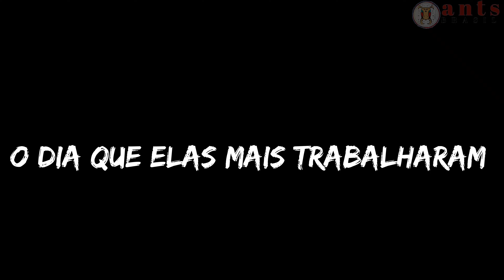Tanajura " Criação completa " HD - Como Criar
Como iniciar uma colônia de formigas, montando um formigueiro com tanajura, formiga rainha do início ao fim da colônia

❓Dúvidas ou Sugestões : como posso te ajudar?

🎦Capítulos :

0:16  revoada das tanajuras
Como funciona a revoada das formigas

0:47 formação do formigueiro
1:10 montando o formigueiro
1:15 evolução da colonia
2:20 nascimento das operárias
3:00 rainha tanajura
3:20 castas na colonia
3:50 alimentando a colonia
4:46 interior da colonia
5:30 soldados nascem
5:58 jardins de fungo
O alimento das formigas cortadeiras
6:38 detalhes da colonia
7:14 dicas e cuidados
Cuidados com a colônia a serem seguidos

 Posto vídeos quase diários na aba shorts "divirta-se"

😃Participe da aba comunidade lah eu faço perguntas e testes de conhecimento

Não sou um profissional "apenas um observador "